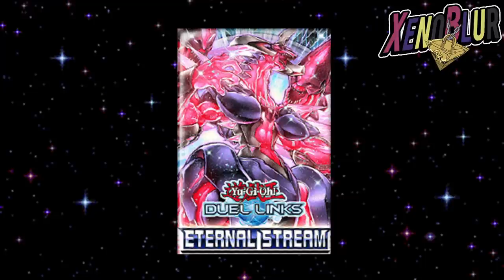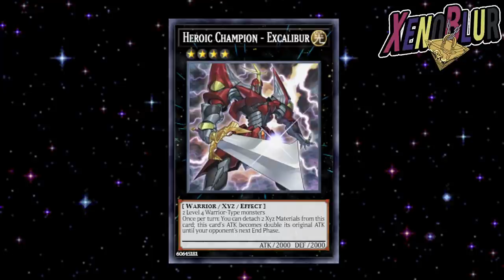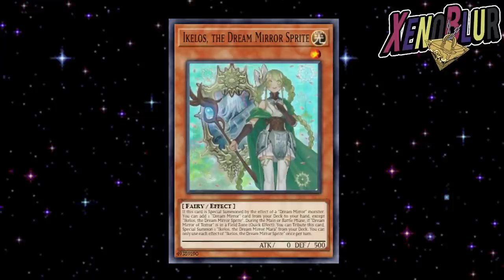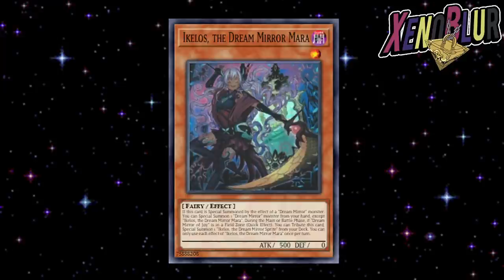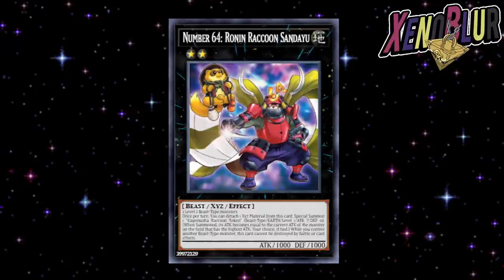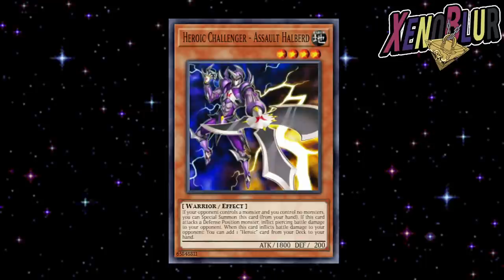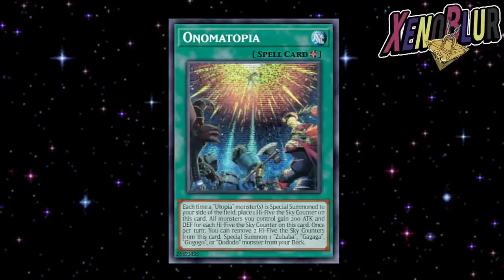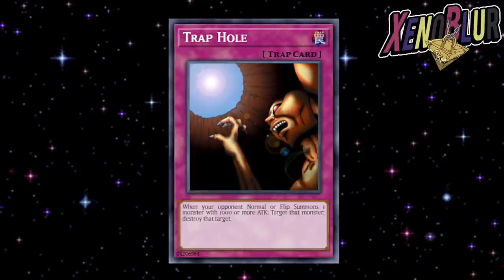NUEVA CAJA Eternal Stream con GRAPHA, NEO GALAXY, Fire Fist y Mas | Yu-Gi-Oh! Duel Links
Se ha filtrado la nueva caja Eternal stream con varios soportes a decks como UA, Fire Fist con TENKI, Neo Galaxy, Dark Ruler No More y mas

0:00 Gracias por ver el video =D
0:34 Cartas UR
9:54 Cartas SR